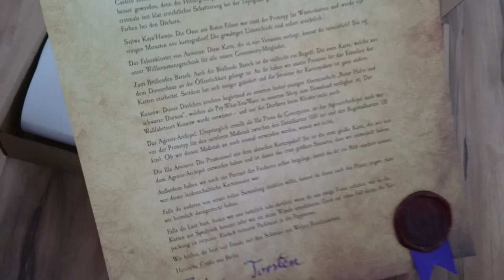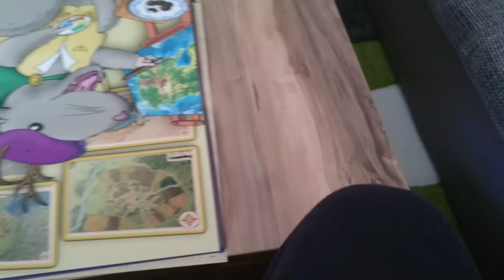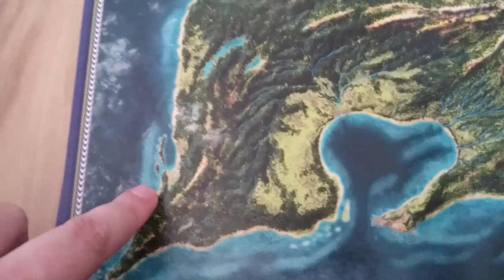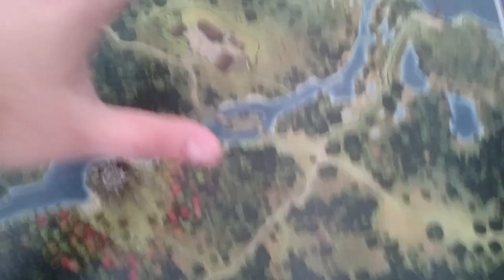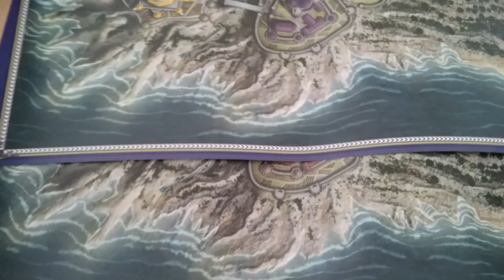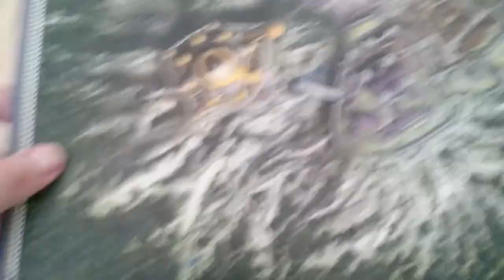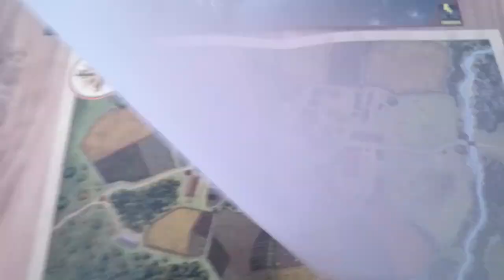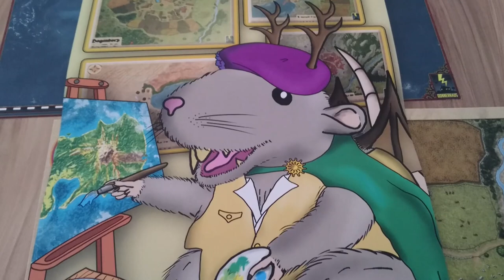Donnerhaus Karten Pakete - UNBOXING #3 feat Wolpi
Mehr Informationen unter Donnerhaus.eu

▬▬▬▬  Kanal-Unterstützung  ▬▬▬▬

▬▬▬▬  Rechtliches  ▬▬▬▬